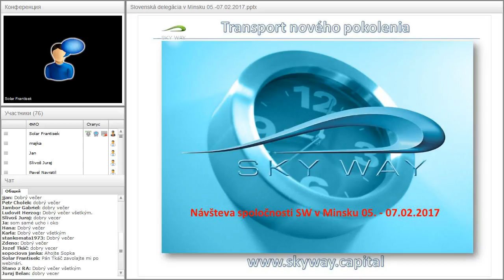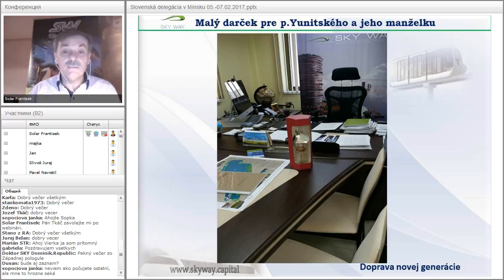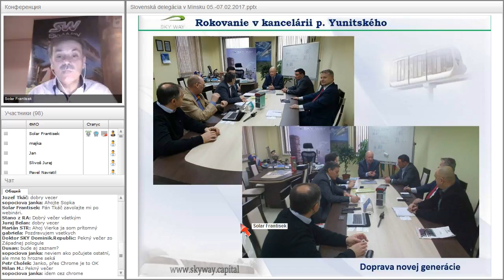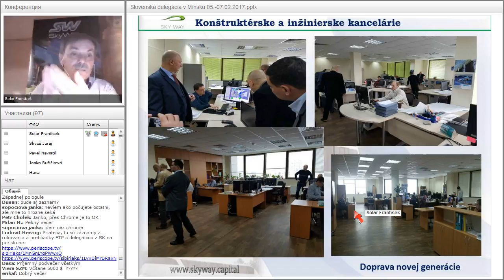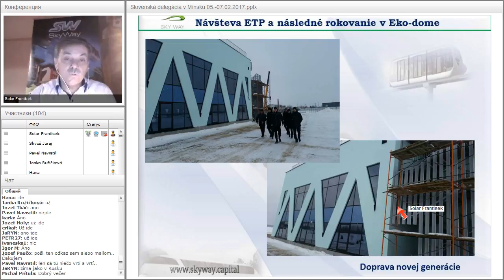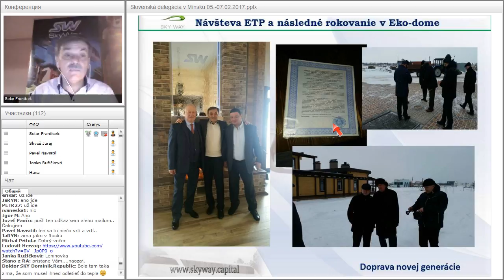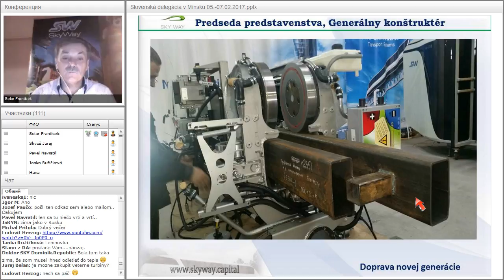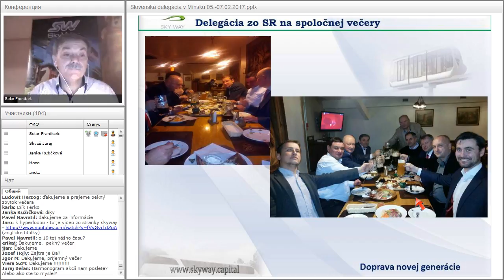Вебинар от 12.02.2017. Technický webinár pre registrovaných členov projektu SkyWay. Чехия.